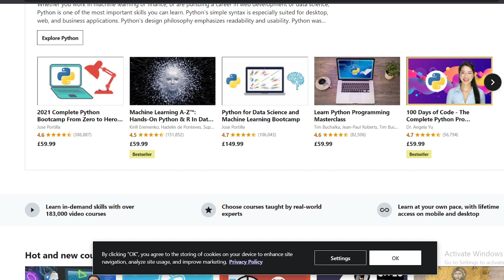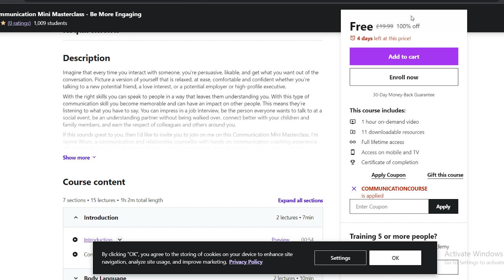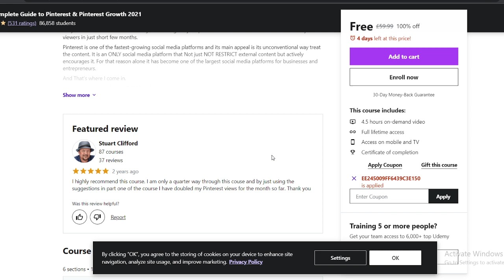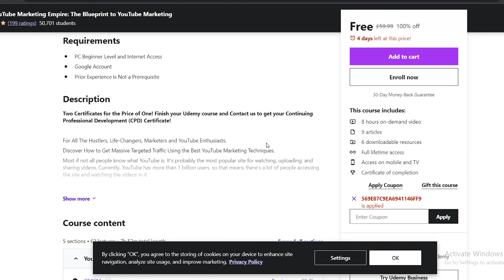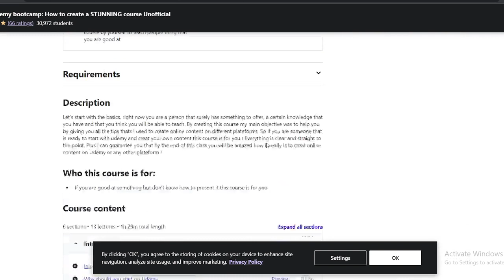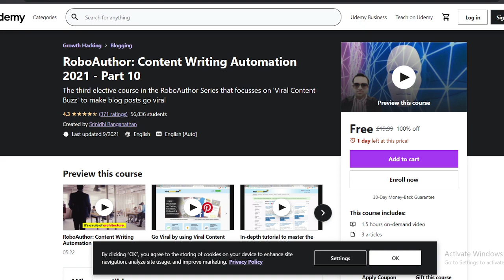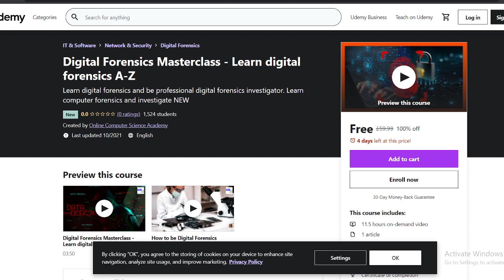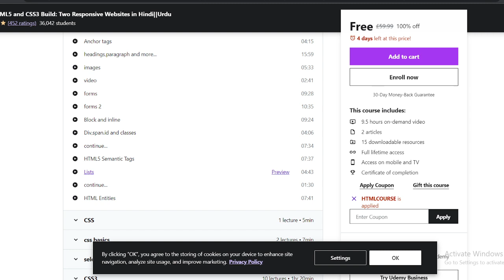Udemy Free Courses With Free Certificate | Learn Advanced Skills | Special For Students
If you are not able to  enroll for free or coupon gets expired.

Then please use VPN because India region is experiencing issues with Udemy Coupons.
Detailed video on how to use vpn,, link in i button